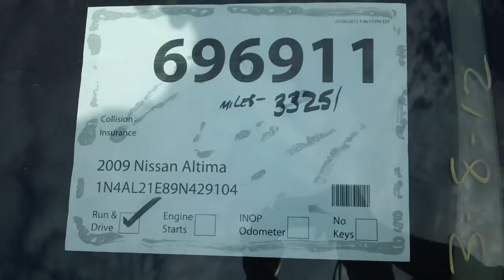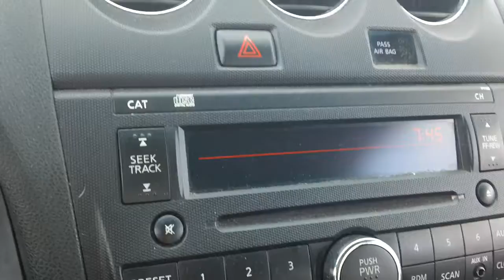2009 Nissan Altima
This 2009 Nissan Altima is up for Auction Stock#696911